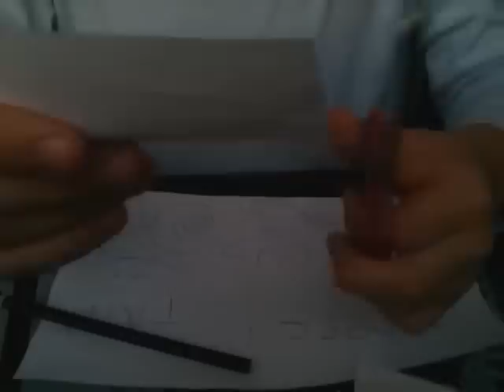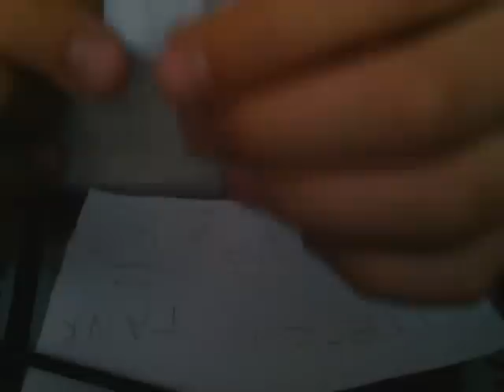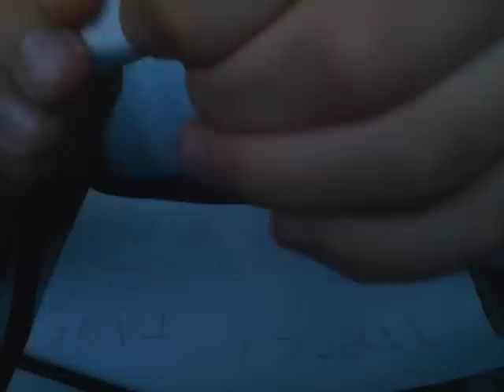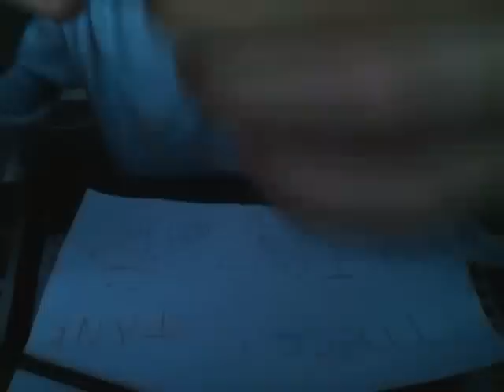bruits d'écoles asmr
nous voici aujourd'hui pour des bruis d'école